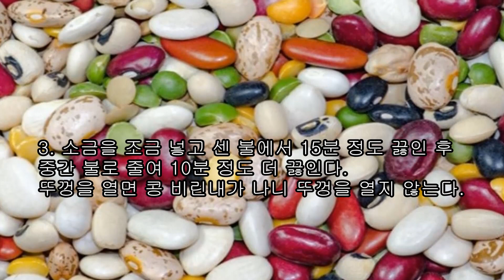당뇨에 좋은 흰강낭콩 효능 & 흰강낭콩 먹는법